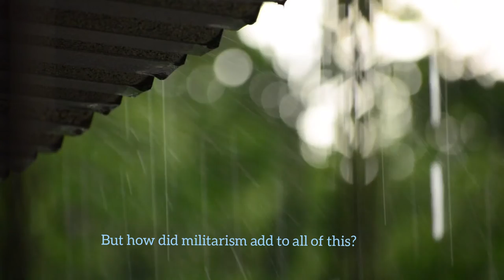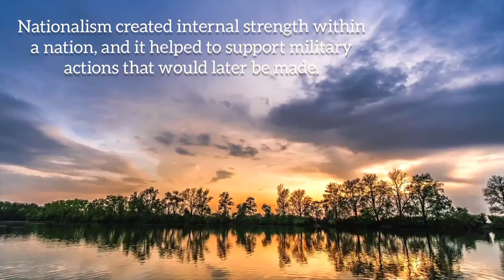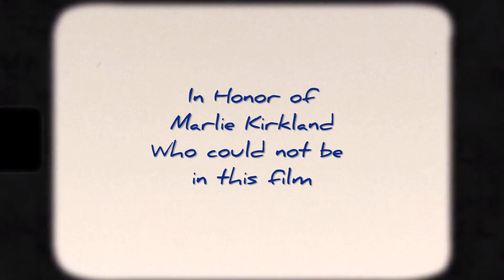The Causes of World War 1: A Documentary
An Honors U.S. Production

Made by Riley Therrien, Robert Gonzales, Ryan Pfaff, Rayna Robinson, and Marlie Kirkland